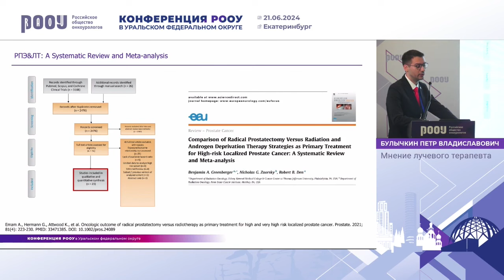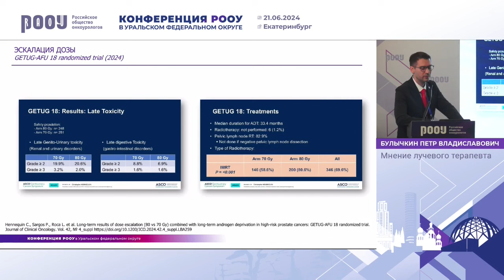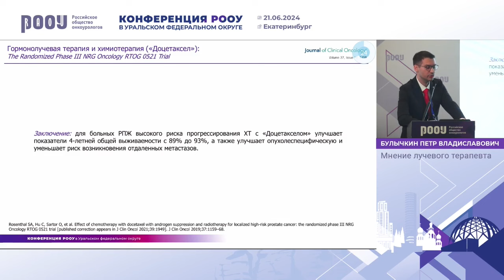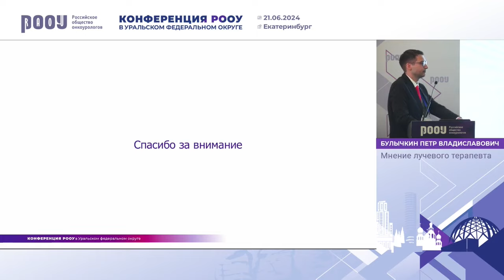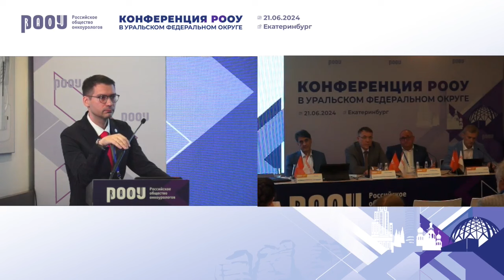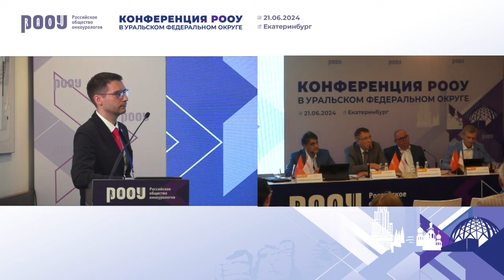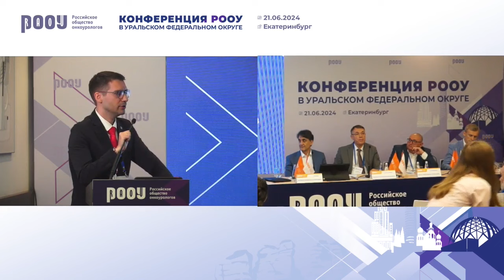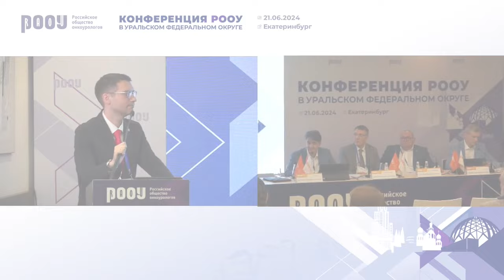Мнение лучевого терапевта о РПЖ высокого риска: хирургия или лучевая терапия? Булычкин П. В.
21 июня 2024 г. в г. Екатеринбург в рамках Конференции РООУ в Уральском федеральном округе, Булычкин П. В. в ходе дебатов о РПЖ высокого риска: хирургия или лучевая терапия, представил доклад на тему: "Мнение лучевого терапевта".

✅ Эксперт:

👨‍⚕️ Булычкин Петр Владиславович, к.м.н., член Правления РООУ, радиотерапевт, старший научный сотрудник, ФГБУ “НМИЦ онкологии им. Н. Н. Блохина” Минздрава РФ, г. Москва